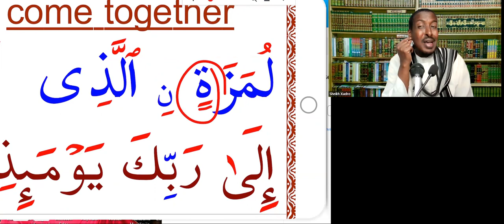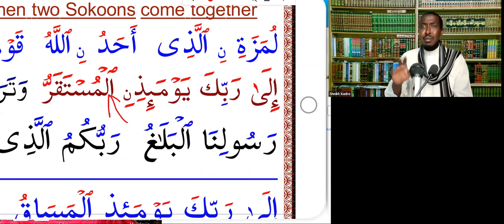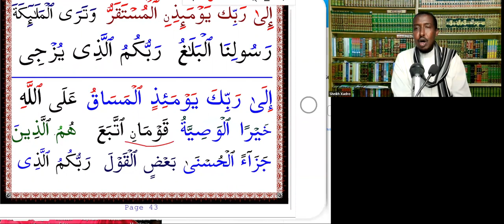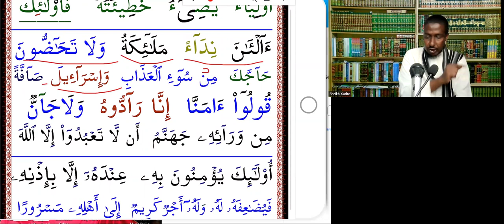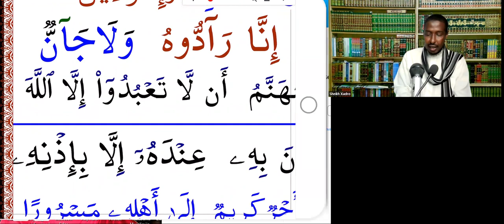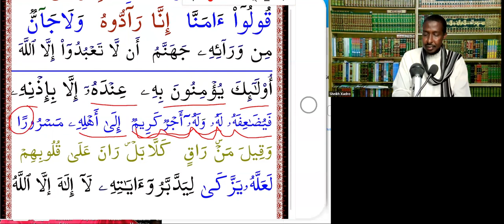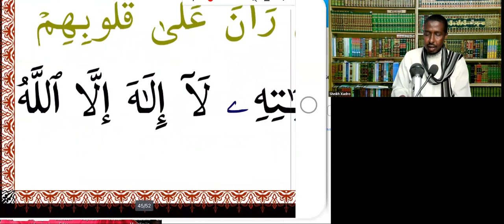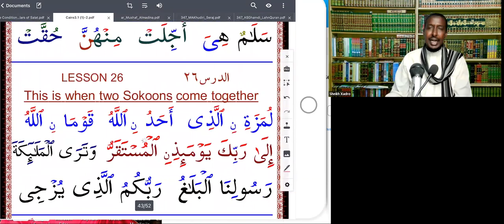Barashada Hikaada Quraanka تسهيل قراءة القرءان وكتابته (Q26)